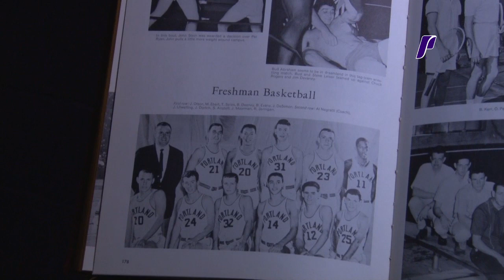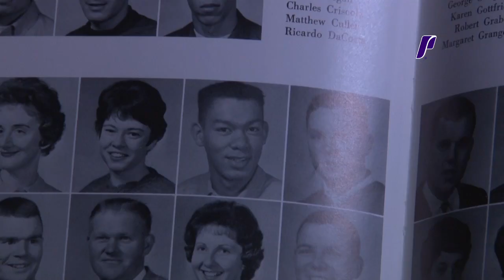Portland 2014 Hall of Fame - Jim Dortch, Baseball/Basketball